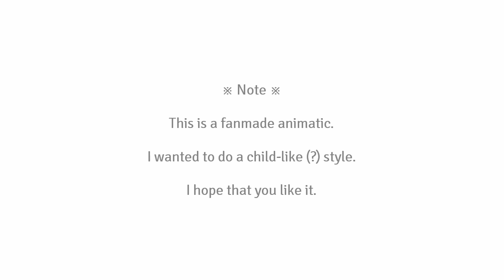Pierrot (A Lance / Klance Animatic)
♪ And the lying pierrot that I was has gone away ♪

This took a while due to many reasons, but I hope you like it (*˘︶˘*).｡.:*♡ It became my contribution for Klance Week 2018.

♦️ Original: KEI
♦️ Acoustic arrange: Shounen-T